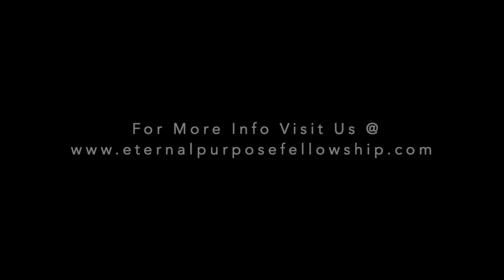The Final Harvest of the Earth-The Wicked Pt. 2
For more information about Eternal Purpose Fellowship please visit our
If this message has been a blessing to you and you'd like to give to the ministry, you can do so via: